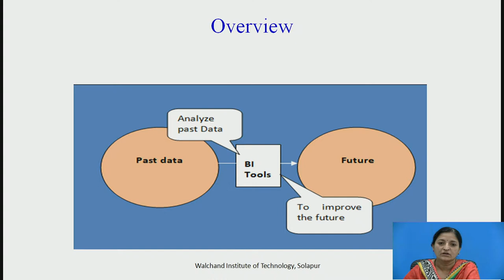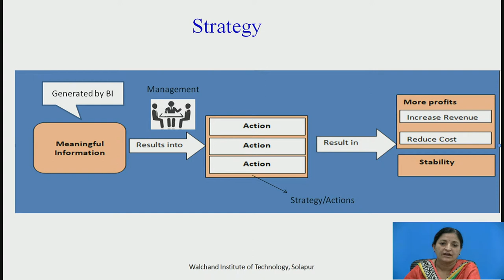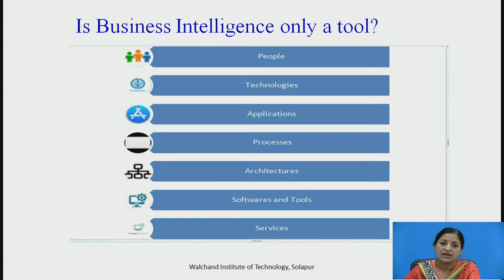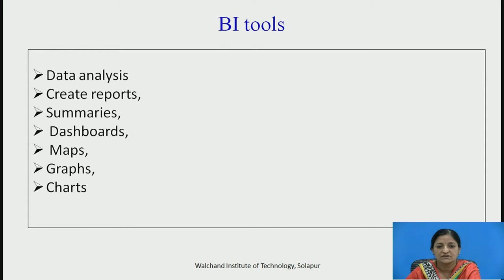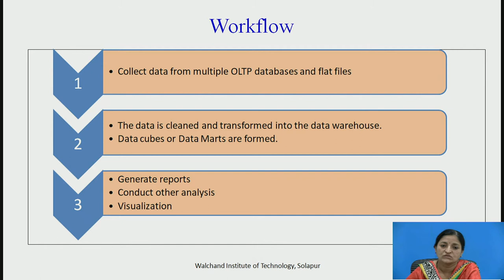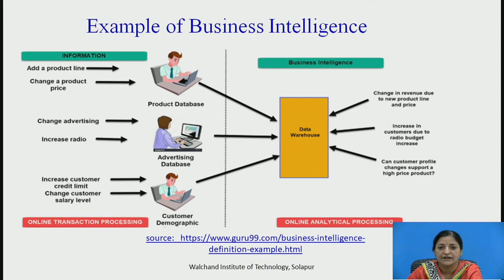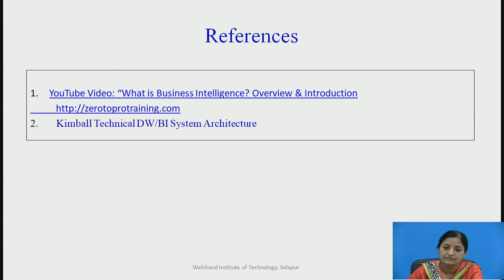Introduction to Business Inteligence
Dr. Mrs. A. M. Pujar
Professor,
Computer Science and Engineering Department,
Walchand Institute of Technology, Solapur, Maharashtra